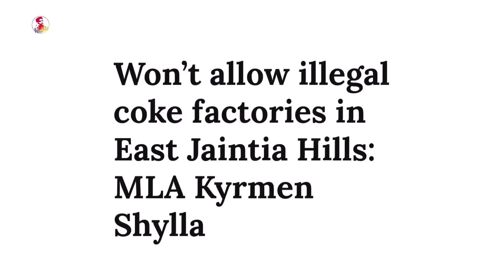M'laya Ice Cream Chae Satokenga | Rua Dingako Sre Tapatna Dra•a | Cold Drink Ringe Me'chik Sia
My Equipment-
DSLR Camera
Big Tripod
Boyah M1 Mic
Green Screen
Poco X3
Boyah BY-M800 Mic

A'chik News
Garo Songbad
A'chik Songbad
A'chik kobor
Garo news
Meghalaya news
Meghalaya news today
Tech news